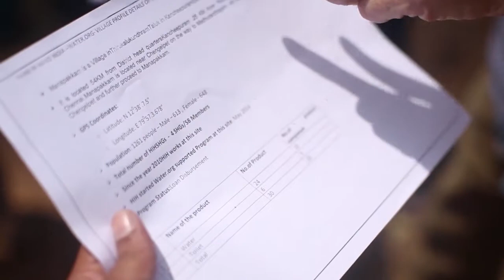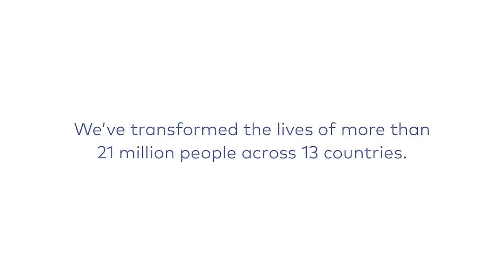A better path by Water.org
In this video, Water.org co-founder and CEO, Gary White, shares the personal story of how his entrepreneurial vision has driven innovations in the way water and sanitation projects are delivered and financed through WaterCredit – a development which has led him to become a leading member of the World Economic Forum’s Global Agenda Council on Water, and to be honored the world over.